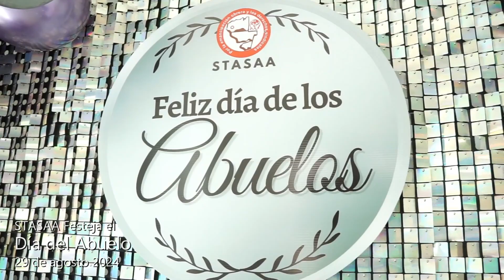STASAA Celebra el Día del Abuelo